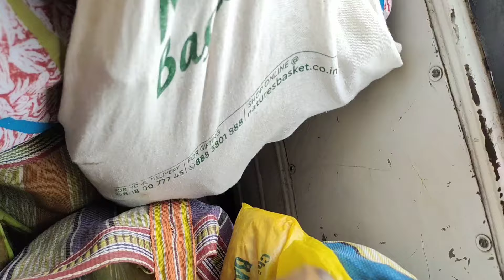দুই মা-কে নিয়ে ব্যারাকপুরের ঐতিহ্যবাহী নীলগঞ্জের হাটে গেলাম অনেক বাজার করলাম 🍐🍆🥬🍈